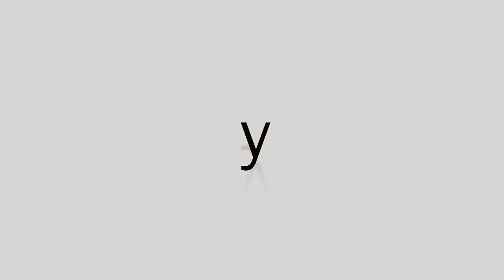Educación, entrenamiento o adiestramiento canino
A menudo estos términos se confunden y se engloba todo bajo el adiestramiento, pero ¿todo lo que hacemos con nuestro perro es adiestrar?

Evidentemente, como puedes suponer, la respuesta es que no.

Algunos profesionales distinguen dos variantes: educación y adiestramiento.

A mí me gusta describirlo en tres: educación, adiestramiento y entrenamiento.

Cuando alguien tiene un problema con el comportamiento de su perro, lo primero que busca es un adiestrador; y creo que es porque hay mucho desconocimiento de las diferentes disciplinas que existen.

Personalmente no aconsejo abordar los problemas de comportamiento con obediencia, puesto que detrás del problema suele estar como protagonista una emoción (estrés, miedo, ansiedad, inseguridad, etc), y eso no lo solucionas con la obediencia.

He visto y veo muchos perros obedientes, perfectos, modélicos, pero con una inestabilidad emocional brutal, con una ansiedad y estrés que desborda al animal, y no, no quiero eso para los perros, quiero que emocionalmente estén estables, tranquilos, y luego si quieres, le enseñas lo que quieras.

Pero no lo hagas a la inversa.

Así que cuando tengas un problema con tu perro y tengas que buscar un profesional, recuerda que no es lo mismo educar, adiestrar o entrenar.

descargándote la guía gratuita y podrás entrar en el grupo privado de Facebook.

¿Te vas a quedar fuera?